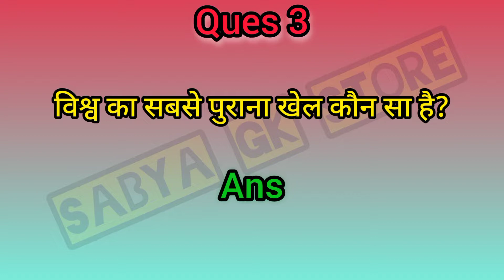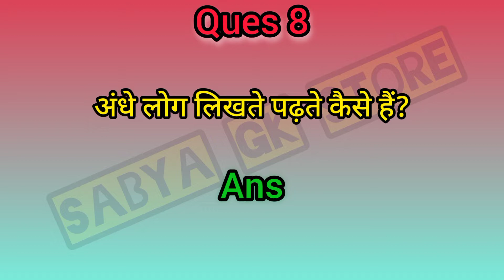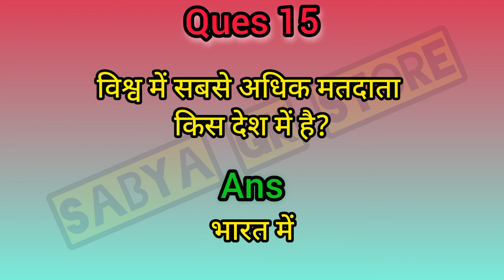Important Gk Question Answer in Hindi || Sabya Gk Store